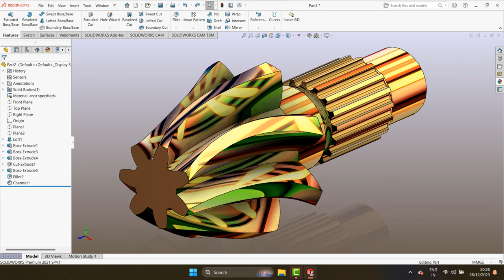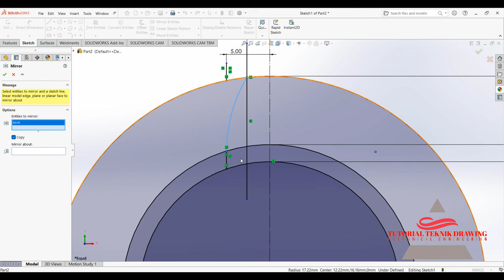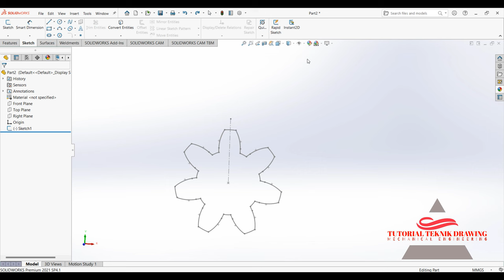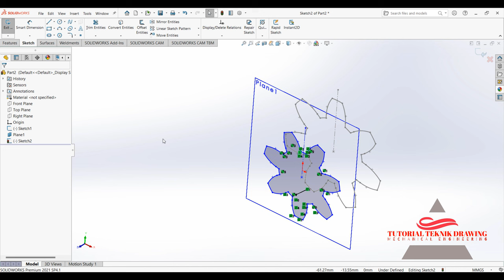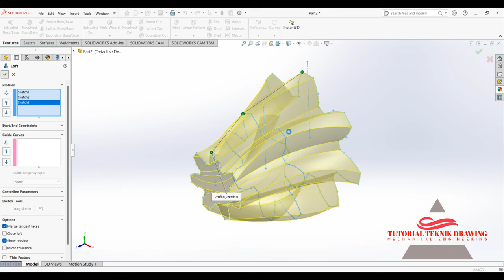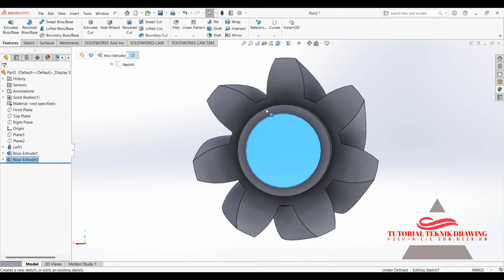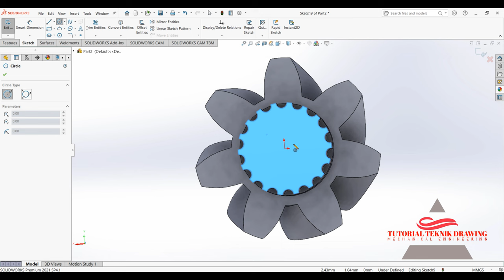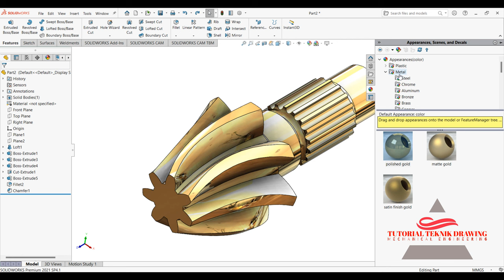Tutorial Membuat Helical Bevel Gear di Solidworks | 4K 60 fps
Mengapa penting untuk mempelajari SOLIDWORKS? Nah, inilah alasan utamanya.
SOLIDWORKS adalah program perangkat lunak CAD terkemuka di dunia.
Jika sebuah perusahaan ingin merancang komponen dan modul yang kompleks untuk produk mereka atau bahkan pabrik mereka, mereka perlu menggunakan perangkat lunak ini.
Juga, jika Anda ingin memproduksi komponen dengan ukuran dan kompleksitas tertentu secara efisien, maka Anda memerlukan dokumentasi yang solid yang dapat digunakan sebagai cetak biru oleh para insinyur selama proses manufaktur.
SOLIDWORKS adalah perangkat lunak CAD dan telah mendapatkan popularitas dalam beberapa tahun terakhir.
Dapat digunakan untuk merancang alat, mesin, pesawat terbang, dan alat berat lainnya. Muncul dengan banyak fitur canggih yang dapat membuat hidup Anda lebih mudah.
kali ini saya akan buatkan tutorial 3D, Mohon maaf kalau ada kesalahan dalam kata bahasa semoga bermanfaat untuk ilmu dan pengetahuan untuk dasar 3d SOLIDWORKS.

- Processor: 3.3 GHz (di sarankan lebih dari 4 GHz)
- Operating System: Windows 10/11 64-bit.
- Memory: 16GB to 32GB
- Hard Drive: Solid State Drive (SSD), minimal 20GB ruang kosong.
mahasiswa teknik mesin,
SoliWorks mechanical,
SoliWorks 2Dimensi,
SoliWorks 3Dimensi,
Pemula SoliWorks,
tutorial solidworks,
latihan SoliWorks,
teknik drawing
tutorial teknik drawing
Solidworks cam